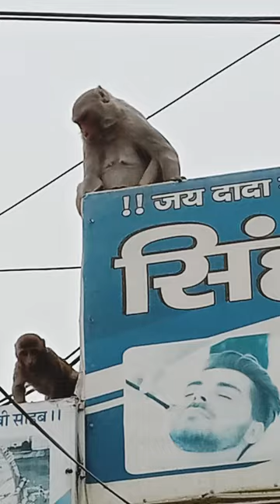shorts ytshorts youtube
8 shots down,
8 shots in 1 second,
8 shots,
8 shots later,
8 shots candle hot thunder,
7 shots of wisdom,
youtube shorts monetization,
youtube shorts,
shorts video,
x shot battle,
x shot crusher,
shorts yt,
shorts youtube channel,
shorts youtube tiktok,
shorts yoga,
shorts youtube dance,
love shots,
what is youtube shorts,
w short film,
w short kdrama,
wwe shorts,
who were short shorts,
y short,
shorts xp glitch,
x shorts song,
shorts youtube songs,
y short film,
is shorts haram,
is shorts video,
shorts 0 views,
shorts 02,
shorts 001,
sports 07,
001 shorts,
0300 ale shorts,
is shorts increase watch time,
y short movie,
shorts zhong,
shorts zombies 3,
is shorts